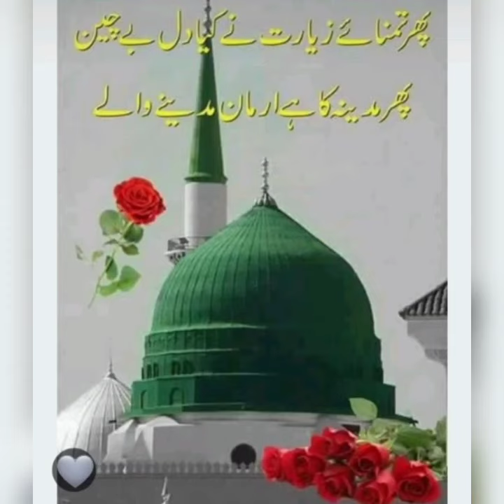মদিনা যাইতে পারলাম🥀🤲🕋🕌🥀না মদিনা দেখতে পারলাম না💞Emotional naath status.